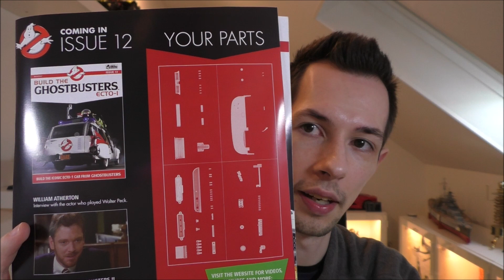Eaglemoss Ghostbusters Ecto-1 Part 37 & 38 - Die ersten Teile des Armaturenbretts!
In Ausgabe 37 und 38 starten wir mit dem Bau des Armaturenbretts, indem das Bremspedal am unteren Panel des Armaturenbretts montiert wird.